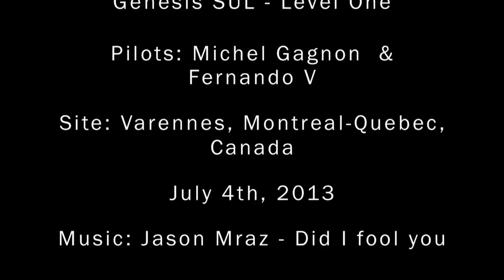Michele & Fernando fly kites in Varennes - Montreal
After 5 years, Michelle & Fernando meets again in the great praire of Varennes, by the river Saint Lawrence (Montreal, Quebec Canada) to enjoy a pleasant summer day with their kites. A bit of tricks, free and team flying. Fun, fun and fun!

Tras 5 años Michele y Fernando se rencuentran en la gran pradera de Varenes junto al rio San Lawrence (Montreal, Quebec, Canada) para disfrutar de una adorable tarde de verano con sus cometas. Un poco de trucos, de free y de vuelo en equipo. Muy divertido!